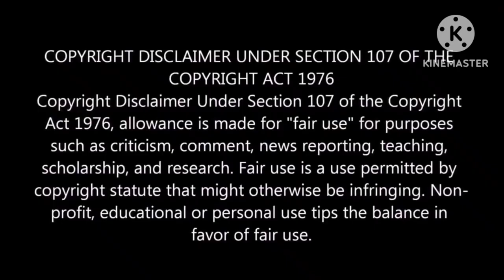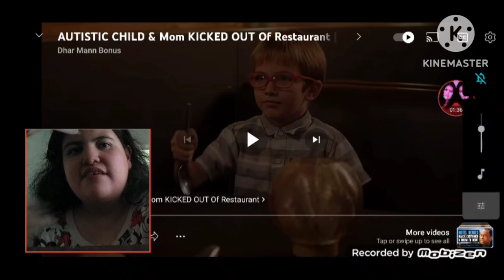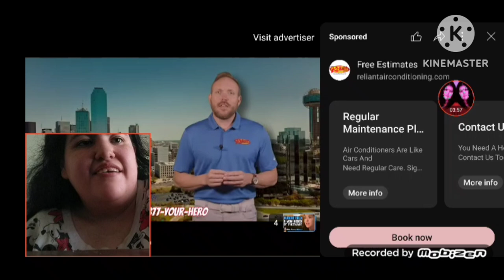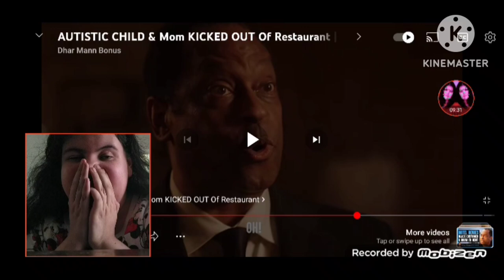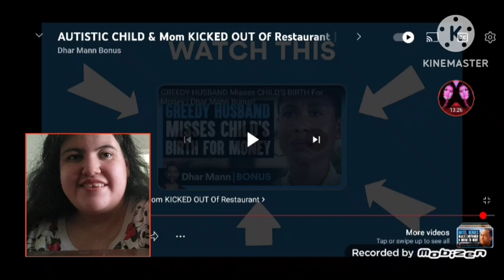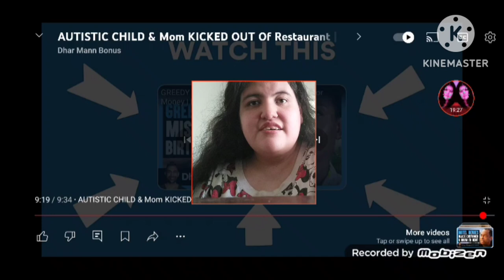YOU DON'T DESERVE WITH AUTISTIC CHILDREN!! Reacting To AUTISTIC CHILD & Mom KICKED OUT Of Restaurant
Today, I React To ​⁠​⁠@DharMannStudios About In This Video "Autistic Child & Mom Kicked Out Of Restaurant" By Dhar Mann Bonus So This Autistic Mother Named Emily Dawkins Along His Autistic Son Named Dylan Dawkins And Yes, Dylan Has Autism And Some Rude Customers Named Mr. Ginkle And Mrs. Ginkle Are Both To Judge And Cruel To Both Emily And Dylan And Dylan Are Making A Sound Noise And The Manager And The Waiter Are Both Judge On Both These Two And They Want To Kicked Out Of The Restaurant And Guess Coming To The Restaurant Which Is Emily's Husband Stop To Celebrate Dylan's Birthday And Guess What Emily Finally Say To All About Dylan's Noise And Finally, Her Husband Sends The Waiter And The Manager Are Fired The Job Because Of The Make Judge For Dylan And The Waiter Called Emily A Liar And Lastly, Emily's Husband Are Kick Both Mr. And Mrs. Ginkle Out Of Restaurant Because Judges And Cruel For Emily's Son Dylan And Now, All These Three Having A Good Time Hopefully, These Two Can Finally Quiet The Disturb The Peace.

Can The Waiter And The Manager Are Judge Emily And Dylan???

Can Rude Customers Are Cruel To Them???

Can Emily's Husband Get The Manager, The Waiter, And Rude Customers Are Kicked Out Of The Restaurant???

MAKE SURE TO HIT LIKE, COMMENT, AND SHARE TO SEE FOR MORE SUGGESTIONS REACTING VIDEOS FOR MORE THESE AND MAKE SURE TO HIT THE SUBSCRIBE BUTTON TO MY CHANNEL AND CLICK THE BELL ICON AND TURN ON THE POST NOTIFICATIONS SO YOU CAN NOTIFY FOR ANY MORE VIDEOS SO MAKE SURE TO GO GIVE HER A SUB!!!